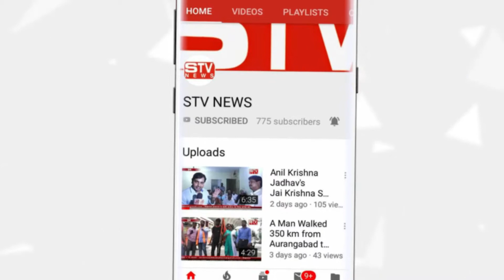A Special Interview With Zebro Foundation Chairman Aashish Gadkari